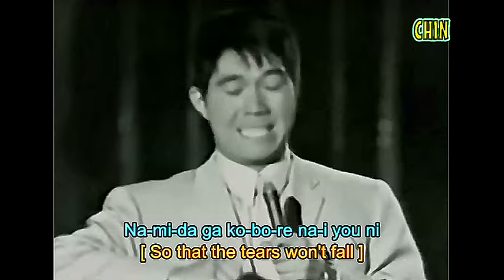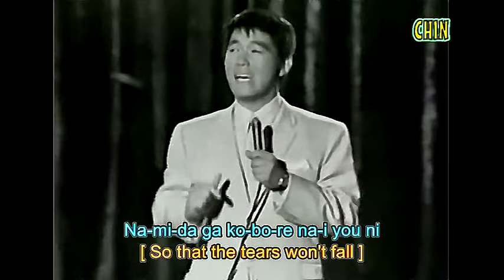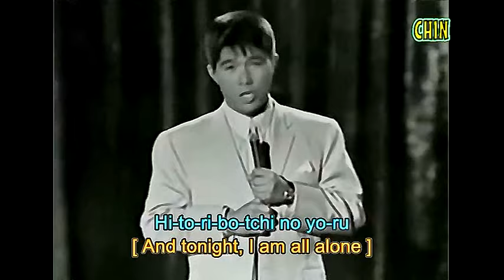Kyu Sakamoto - Sukiyaki (Lyrics + HQ)